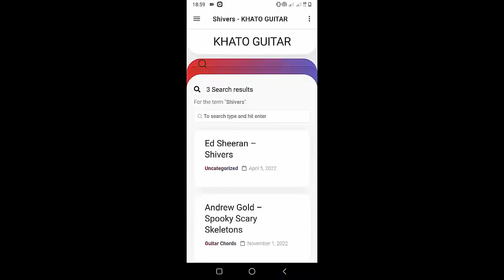Walk Off The Earth - My Stupid Heart Short | Guitar Tutorial Version 1